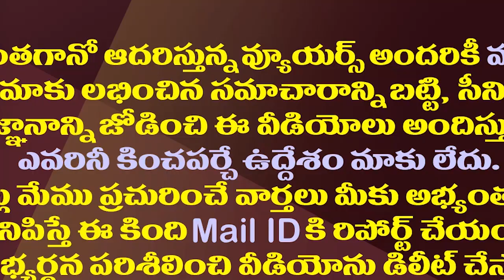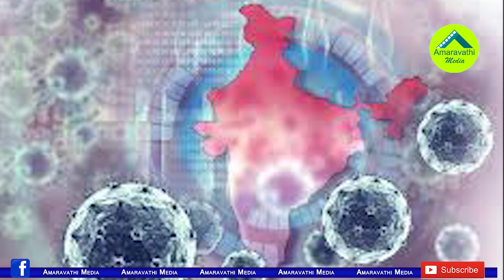తమ్ముళ్ల మాట..చంద్రబాబును చూసి మోడీ నేర్చుకోవాలట.!| TDP Cadre Is Heavily Projecting Chandrababu